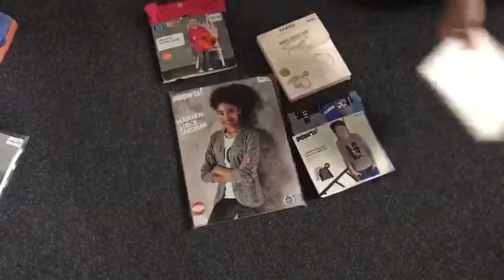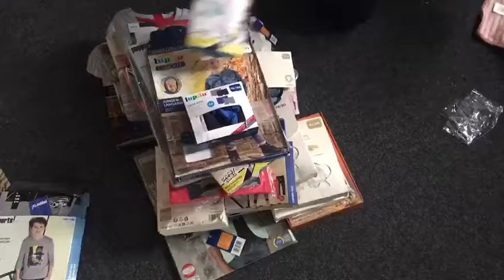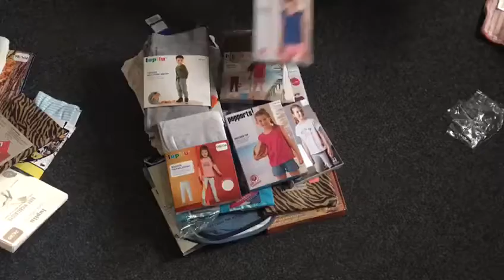Lupilu Lidl dziecko